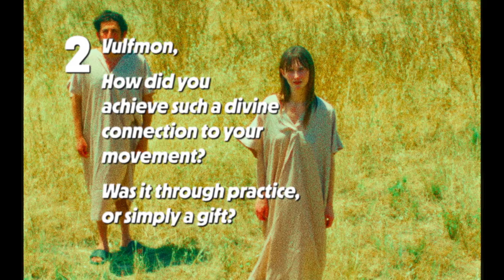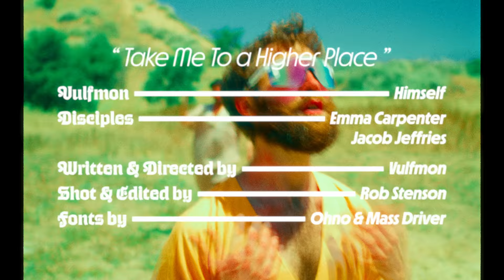Take Me To A Higher Place | Vulfmon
Single from the Vulfmon album 'Here We Go Jack.'

Produced by Vulfmon & Mocky

Vulfmon — drums, bass, piano, vocals
Mocky — synth, vocals
Emma Carpenter — disciple
Jacob Jeffries — disciple
Rob Stenson — cinematographer, editor